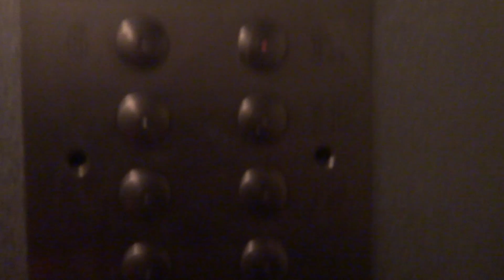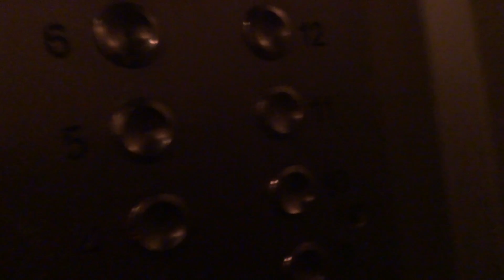Электрические лифты V=1 м-с, грузоподъемность 320, 500 кг (1968)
Библиотечная 2